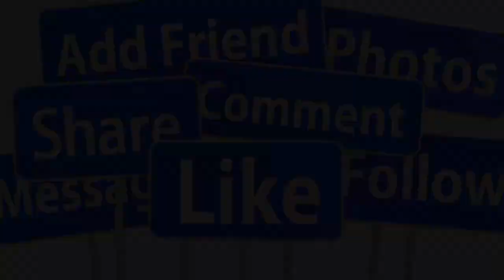💖TRỰC TIẾP : TOÀN CẢNH ĐÁM CƯỚI SANG TRỌNG NHƯ QUỲNH - NGỌC SƠN TẠI SÀI GÒN